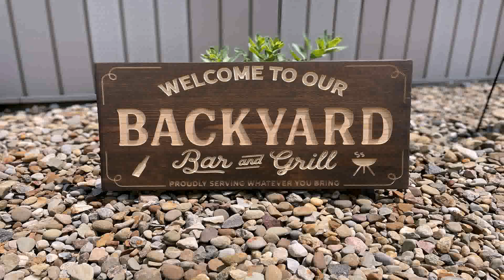Backyard Patio Grill Ideas